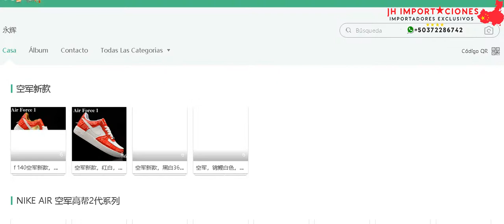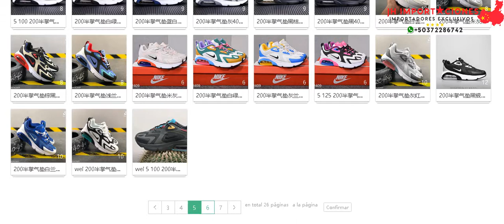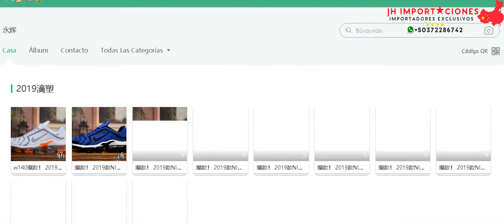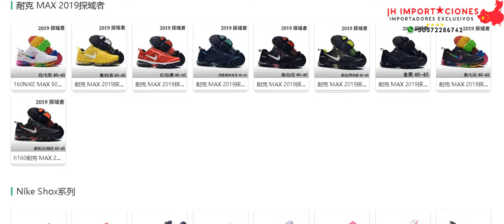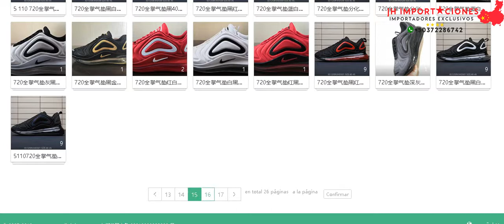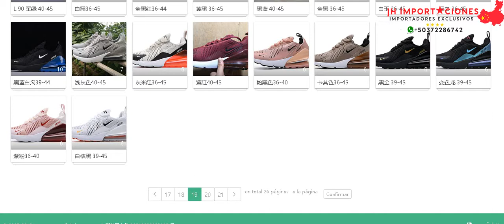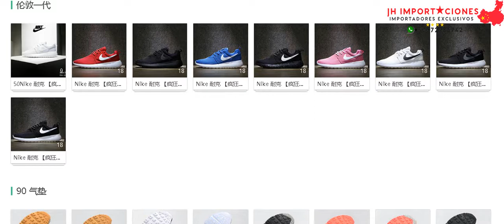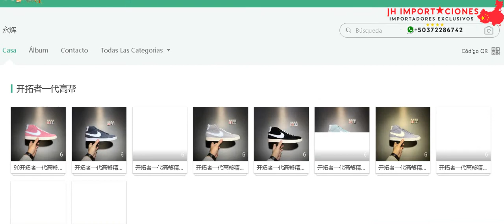Catalogo9 Zapatos Proveedores Chinos Alta Calidad